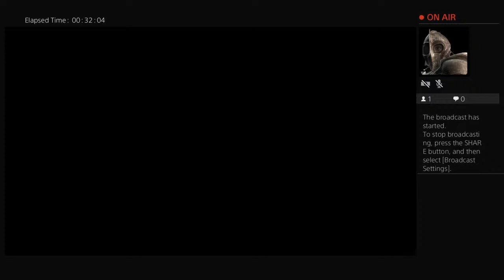Elden Ring with friends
I play a game that I'm not good at